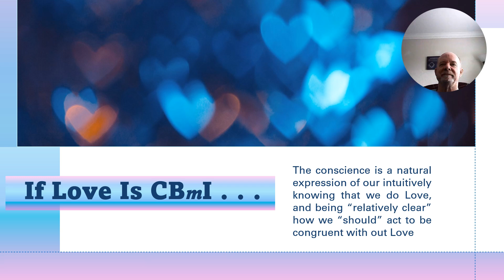If Love Is CBmI The conscience is a natural expression of our intuitively knowing that we do Love